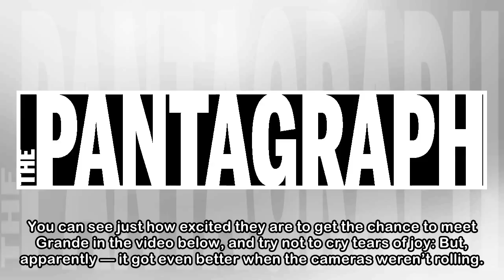Ariana Grande Stayed Late After 'The Tonight Show' To Talk With Every Last Fan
Ariana Grande recently appeared on “The Tonight Show Starring Jimmy Fallon” to talk about her new album, perform her latest single, show up Fallon in the musical genre challenge and even surprise her ...